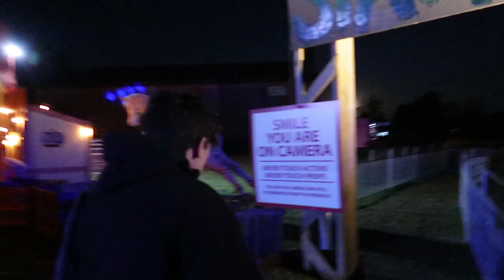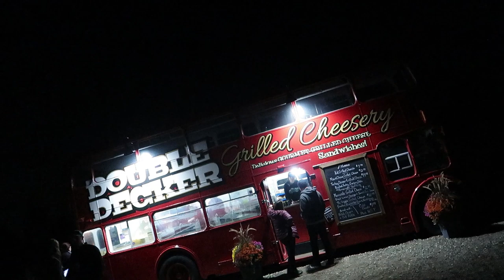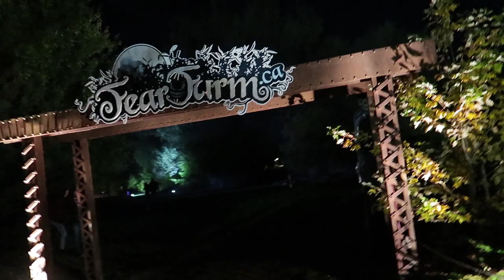BEYOND SCARED @ Fear Farm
Crega gets scared beyond belief at Fear Farm and it's all captured on camera!